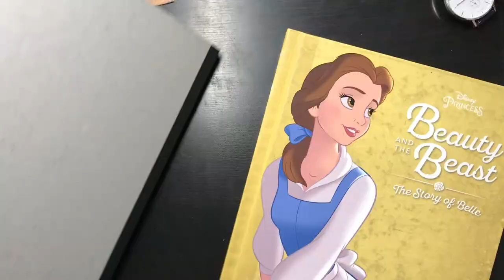20201227 Rookies ルーキーズ 川藤幸一 森田まさのり先生 / H.E.R. – "I Can't Breathe"